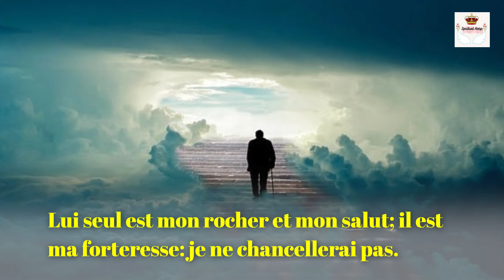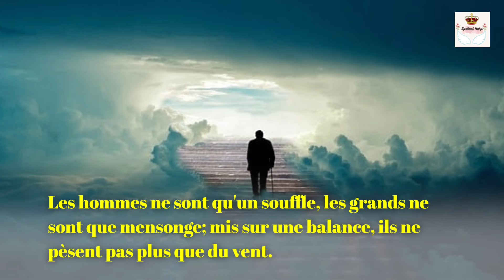Mon âme se confie en Dieu: Psaume 62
Méditez sur le Psaume 62 avec cette belle musique. Laissez votre âme se confier en Dieu à travers cette méditation apaisante.

Psaume 62 - Oui, c'est en Dieu que mon âme se confie; de lui vient mon salut.
2 Lui seul est mon rocher et mon salut; il est ma forteresse: je ne chancellerai pas.

3 Combien de temps attaquerez-vous un homme, vous acharnant tous sur lui comme sur un mur prêt à s'écrouler, ou sur une clôture qu'on renverse?
4 Ils ne font que conspirer pour le faire tomber de son poste élevé; ils prennent plaisir au mensonge. De leur bouche ils prononcent des bénédictions, mais dans leur cœur, ils maudissent.

5 Mais toi, mon âme, repose-toi en Dieu seul, car de lui vient mon espérance.
6 Lui seul est mon rocher et mon salut; il est ma forteresse: je ne chancellerai pas.
7 Sur Dieu reposent mon salut et ma gloire; il est mon rocher sûr, mon refuge.
8 Peuple, confie-toi en lui en tout temps! Devant lui épanche ton cœur, car Dieu est notre refuge.

9 Les hommes ne sont qu'un souffle, les grands ne sont que mensonge; mis sur une balance, ils ne pèsent pas plus que du vent.
10 Ne misez pas sur la violence, ne vous égarez pas dans le vol: même si vous avez amassé des richesses, ne vous y attachez pas.

11 Dieu a parlé une fois, mais j'ai entendu deux fois: c'est que la puissance appartient à Dieu,
12 et à toi aussi, Seigneur, la grâce. Tu rétribues à chacun selon ses œuvres.
"Alléluia